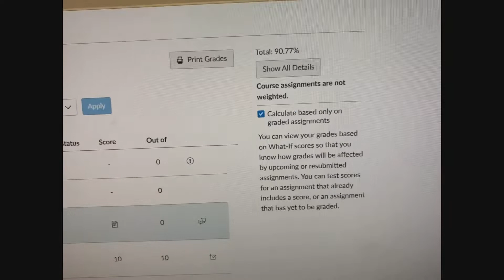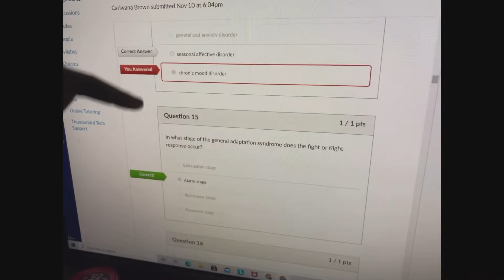Cooking dinner for a family of 4